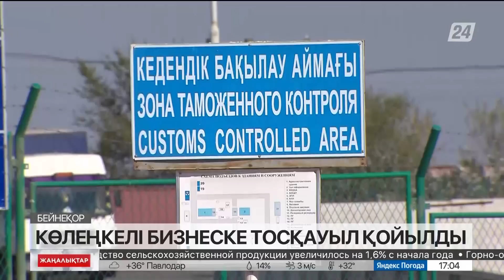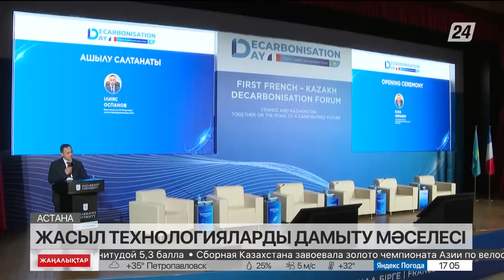07 маусым 2023 жыл - 17:00 жаңалықтар топтамасы